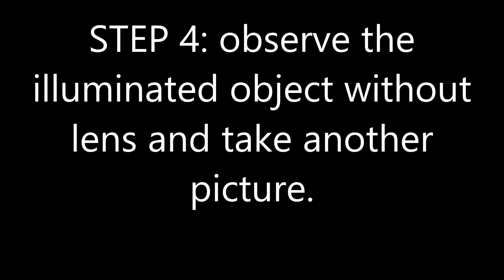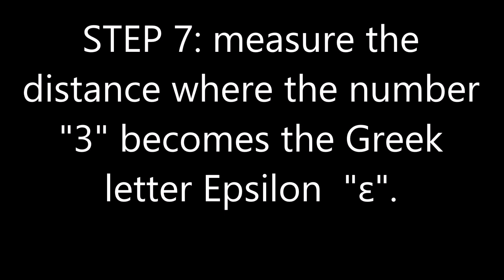2D1: magnifying glass.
This video explains a magnifying glass.